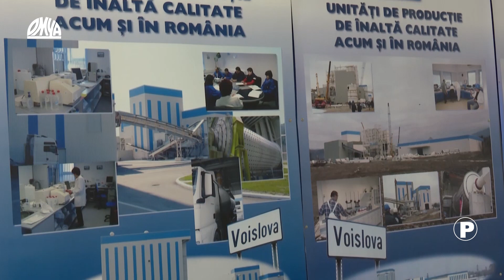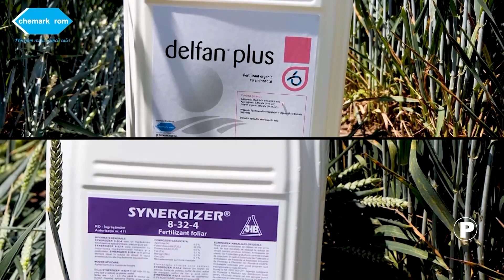stirile agrotv 05 04 2022 HD P1